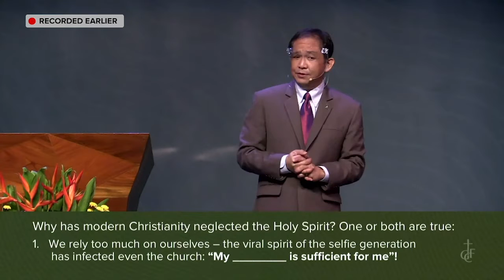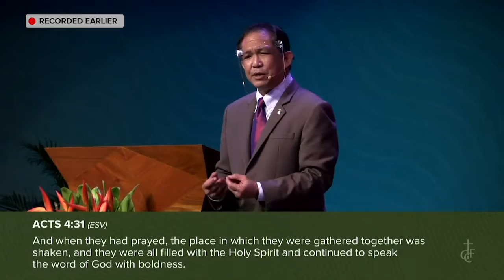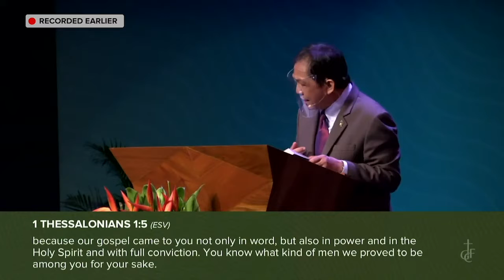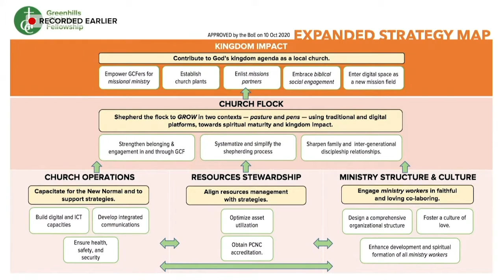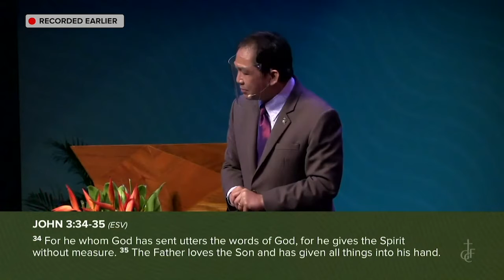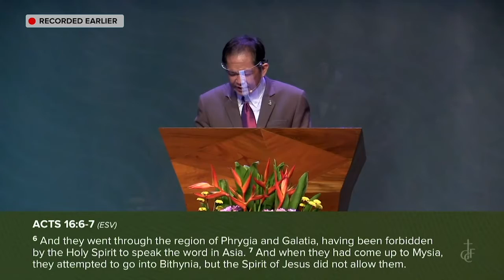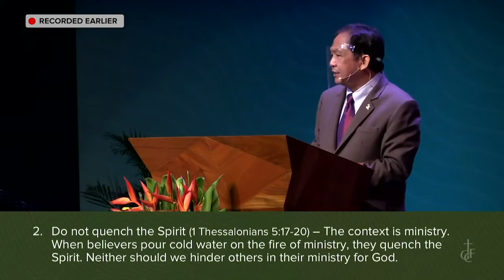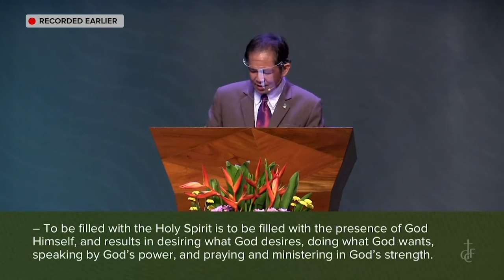GCF ENGLISH SERVICE | January 24, 2021